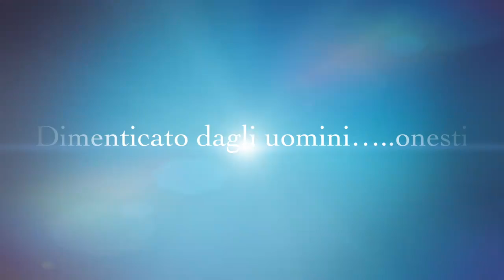Sos Stabia: Un Mare di Risorse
Un Mare di Risorse!
Un assaggio del video realizzato insieme a Tony Mauriello dalla sua barchetta.
Per il momento accontentatevi del trailer, a breve il montaggio completo.
Grazie per averci dato un ulteriore punto di vista della nostra Stabia.